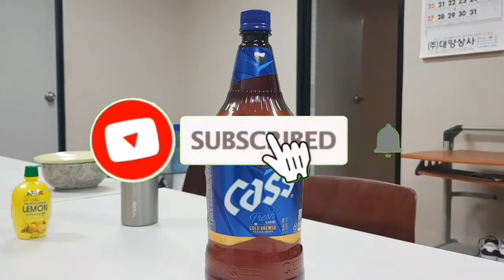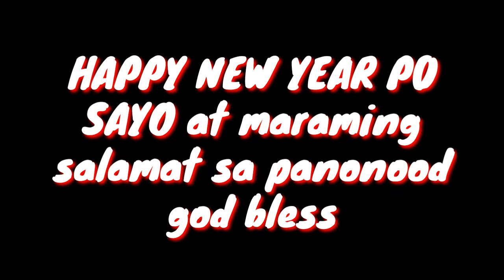Pork kilawin,pancit bihon at pork inihaw simple new year celebration/OFW life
porkkilawin pancitbihon pork inihaw mga simpleng handa po this new year kahit ganito lang masaya na po ang ating bagong taon..